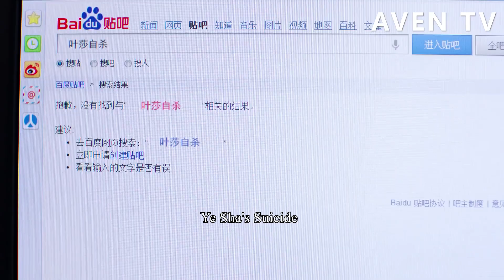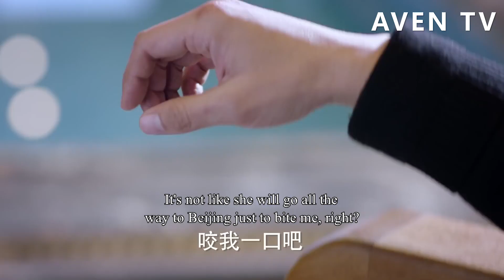總裁嘴上説討厭灰姑娘，卻忍不住被她吸引，偷偷跟她回家保護她！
【劇情簡介】講述了電台主播白考兒在經歷了丈夫離奇過世的打擊後，陰差陽錯先後與已故情敵之夫、著名鋼琴家耿墨池以及亡夫兄長、海歸企業家祁樹禮產生感情糾葛並終獲幸福的故事.
【主演】佟大為、劉詩詩、保劍鋒 3RGKYZYA